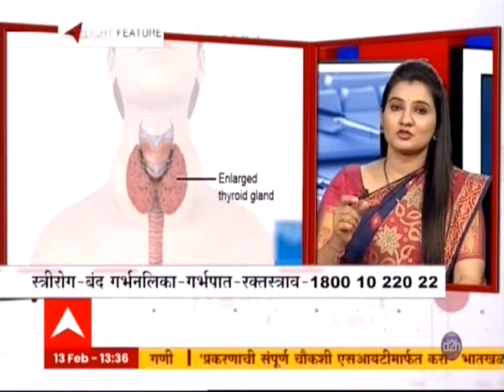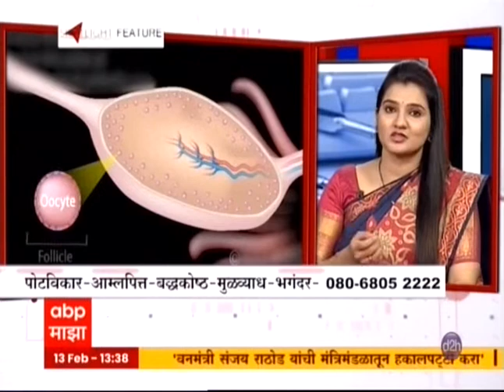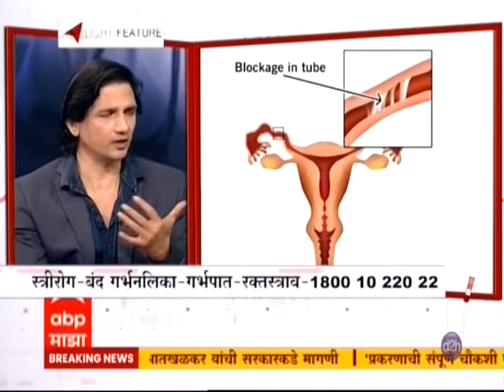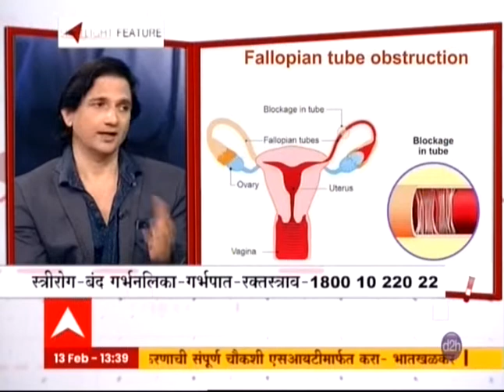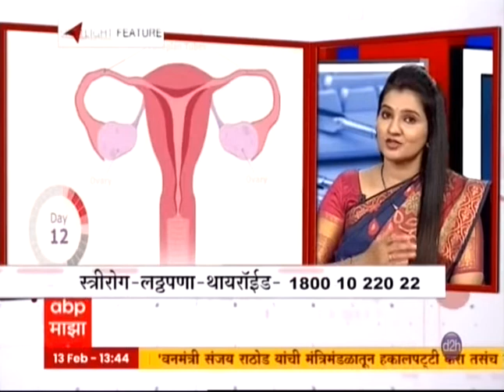Namma Homeopathy Dr Shradha Thyroid & Pcod